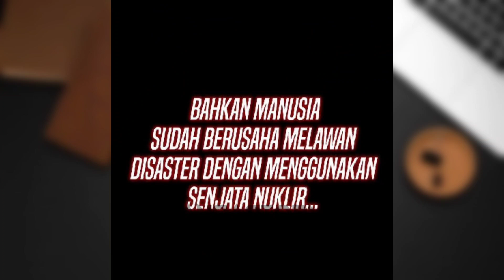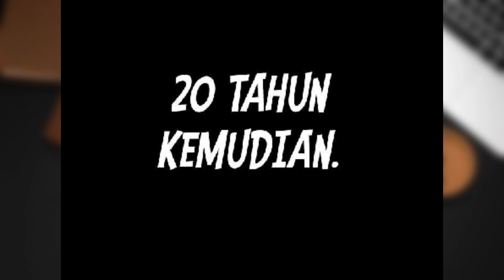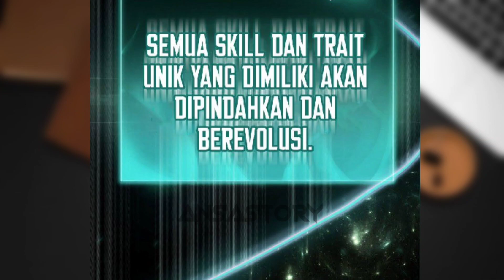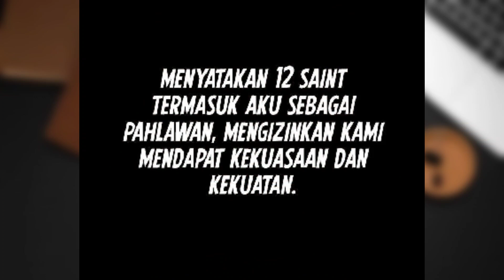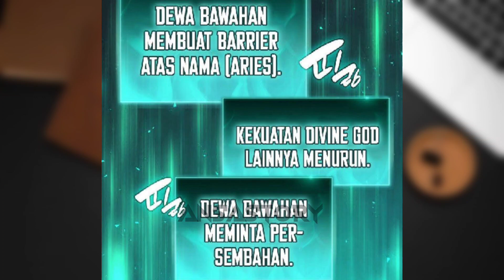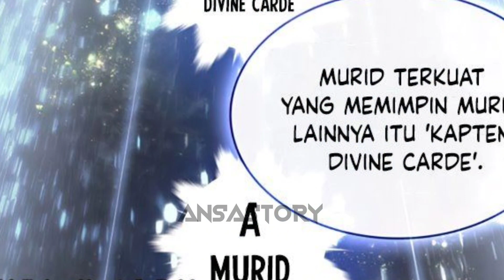KETIKA MANUSIA OVERPOWER MENJADI KONTRAKTOR ZODIAC KE 13 OPHIUCHUS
Yang belum menonton Awal Part
Link nya di bawah ini ya teman teman 🙏👍
Juga ada list komik lainnya 👌

Chanel  ini bertujuan sebagai hiburan untuk melepaskan strees ,Lelah , Dan penat yang mungkin setiap orang mengalaminya. Jadi anda bisa menikmati sebuah alur cerita dengan mudah .

Namun saya lebih menyarankan anda membaca ke situs resminya / Membeli komiknya secara langsung, supaya mendapatkan experience yang lebih lengkap dan menghormati si Author yang bersangkutan tentunya 🙏

Karena chanel saya ini baru,